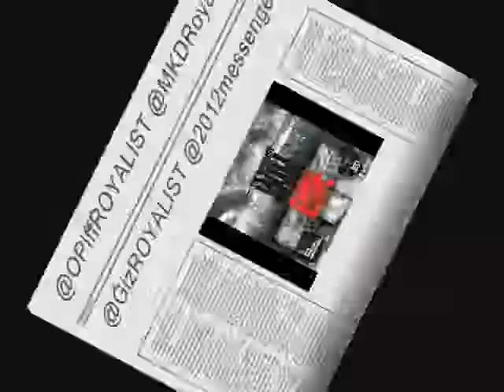ROYALIST will neva die - BREAD TRAIL - 18/18